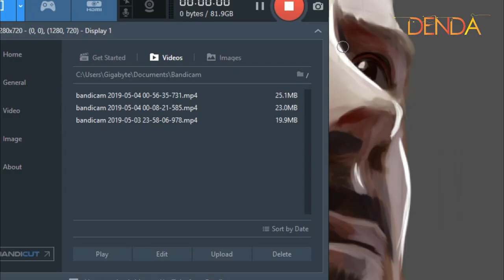AVENGERS IRON MAN TONY STARK SPEED PAINTING BY DENDA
Here's my speed painting. I hope you enjoy it!